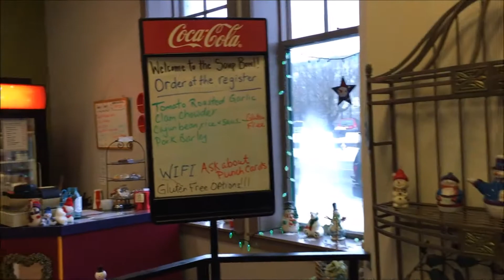The Soup Bowl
This is a short video of a soup and sandwich cafe that my wife and I have been running the last 11 years here in Ellensburg Washington.  It's something we are proud of and wanted to share.